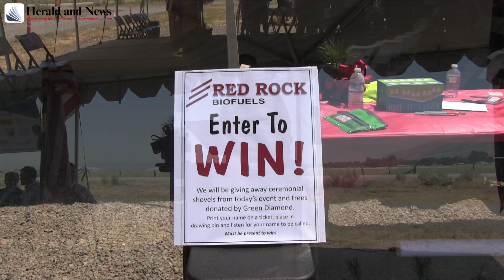Red Rock Biofuels groundbreaking in Lakeview 7-28-2018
Red Rock Biofuels held a groundbreaking ceremony in Lakeview, Ore. for its new woody biomass renewable fuels project, which once operational will produce around 15 million gallons of fuel annually for civil and military aviation.
For more read the July 19, 2018 Herald & News.